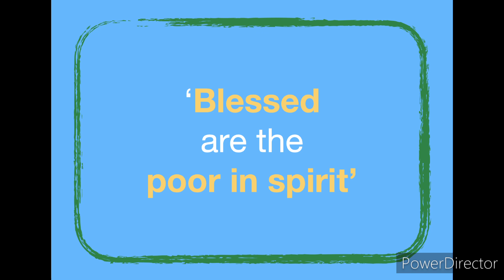RBC - 12th May 2024 - 'Blessed are the poor in spirit' - Matthew 5:1-12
12th May 2024
'Blessed are the poor in spirit'
Matthew 5:1-12